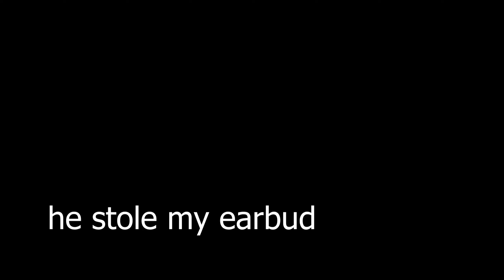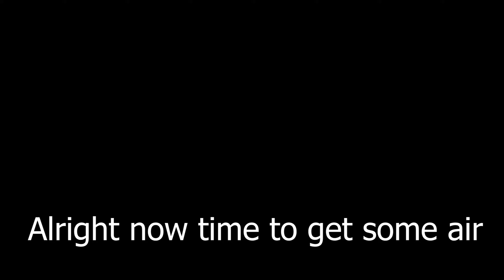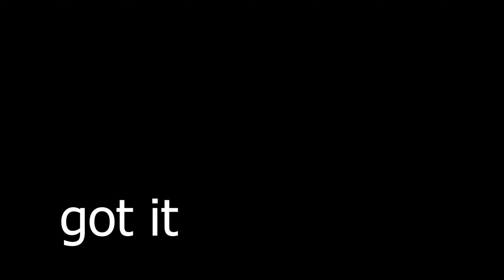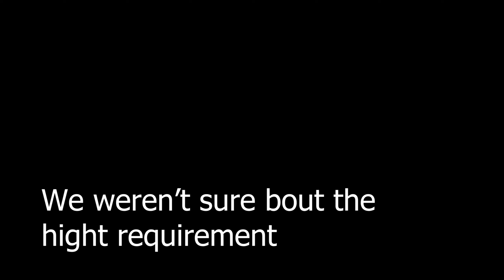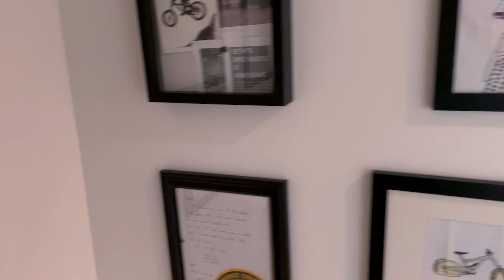Berm Park and Berm Peak ranger station review and vlog! pt 1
More crazy videos later this summer!! I can't believe we got to go to these places.